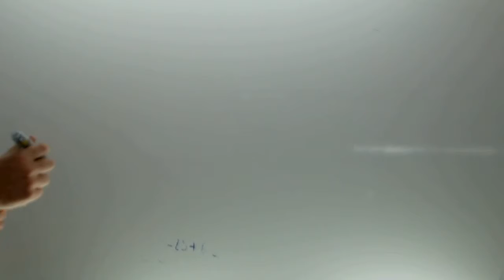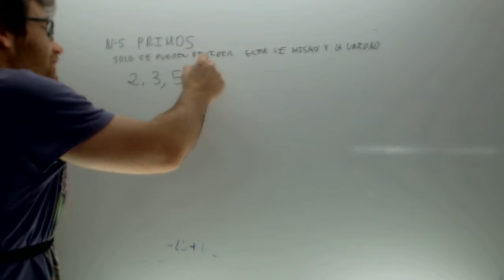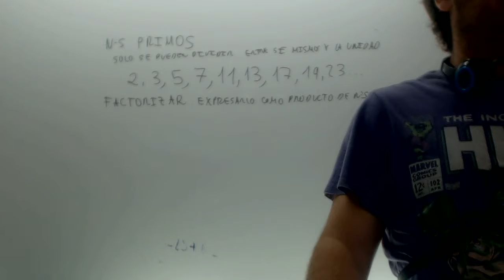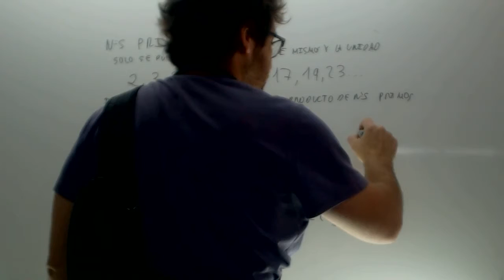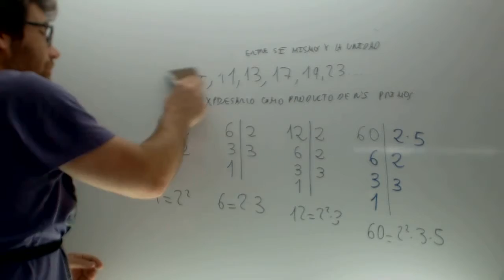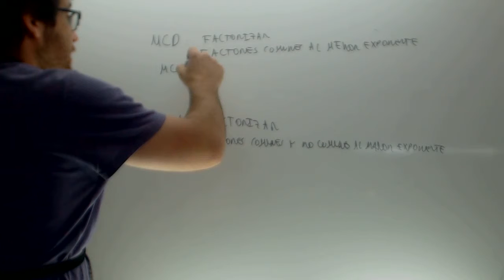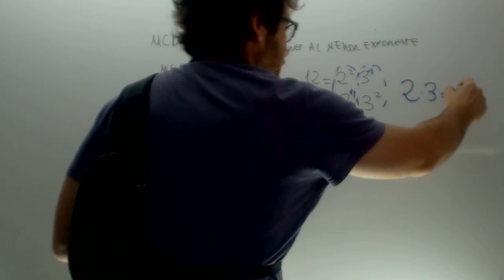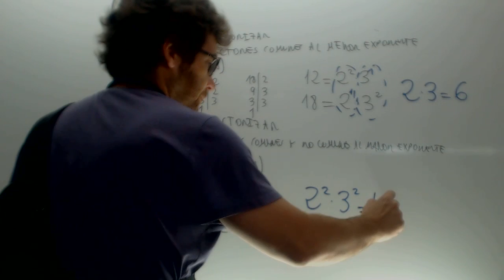Repaso MCD MCM Matematicas 2 ESO Academia Usero Estepona